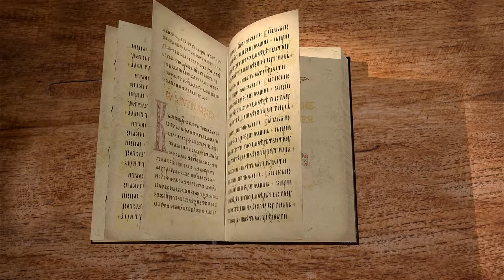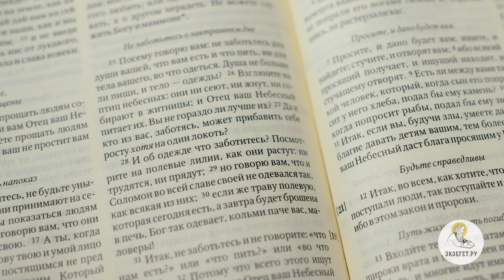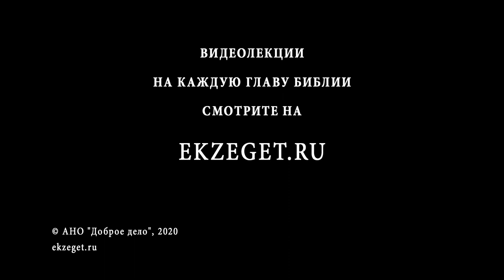Евангелие от Матфея. Глава 6. Сергей Худиев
В 6-й главе продолжается Нагорная проповедь Спасителя. Заповеди о милостыне, о тайне добродетели, о молитве. Господь Иисус Христос дает образец всех молитв - молитву Отче наш. Также коснемся вопросов о посте, о прощении и многом другом.
Специально для Библейского интернет портала Экзегет.ру комментирует Сергей Худиев.